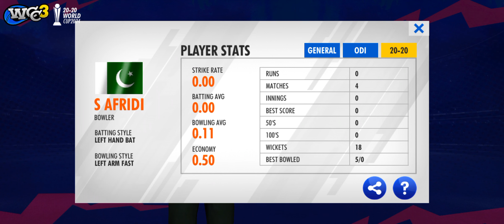match one of super eight Pakistan won all out on 2